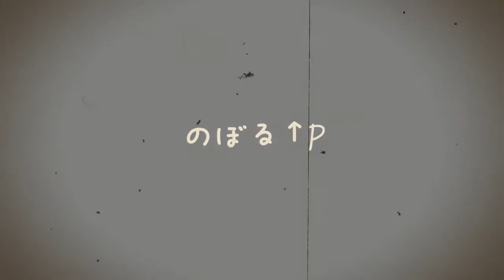GUMI - 君と僕とその空白と【Audition】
AuditionのPVです。

【楽曲】
　君と僕とその空白と